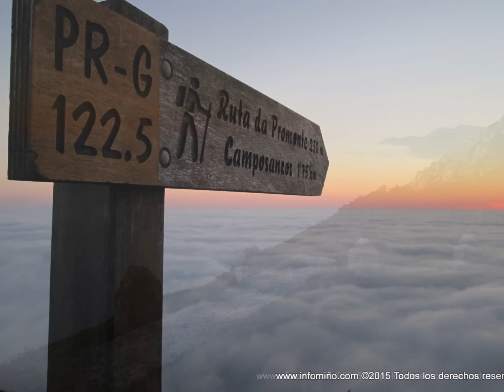A GUARDA BAIXO UN MANTO DE NÉBOA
Dende o pasado Sábado a vila de A Guarda vive baixo a néboa, un fenómeno metereolóxico que se debe á suspensión de pequenas gotas de auga no aire e que dificulta a visibilidade.

Aproveitamos o solpor deste pasado Sábado para fotografiar unha fermosa imaxe dende o cumio do Monte Sta Trega de A Guarda. As perspectivas, cun intenso manto de néboa sobre o mar e sobre o Río Miño, deixan unha imaxe espectacular, á que xa están acostumados os habitantes da vila de A Guarda.